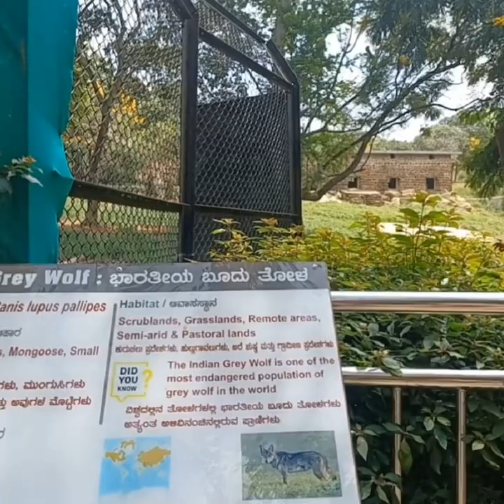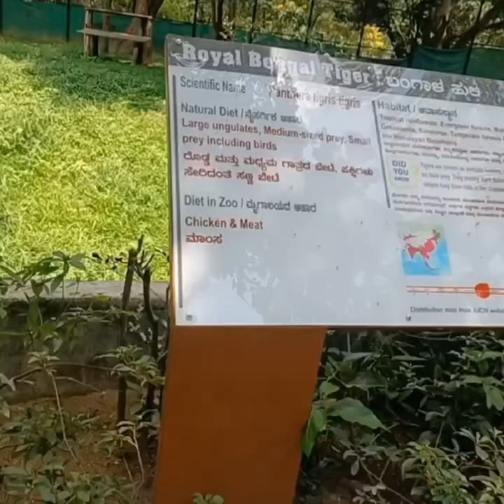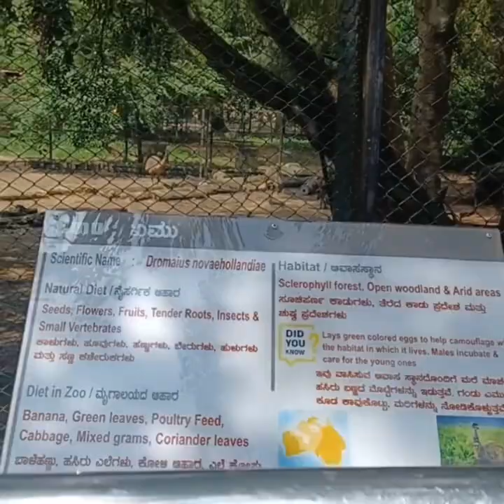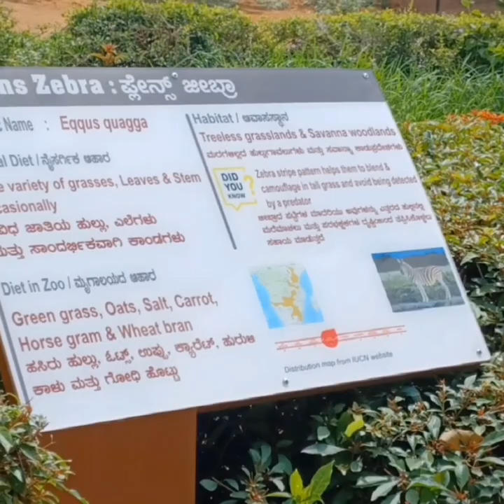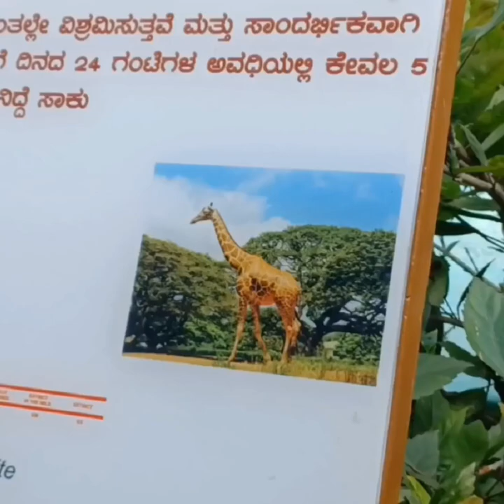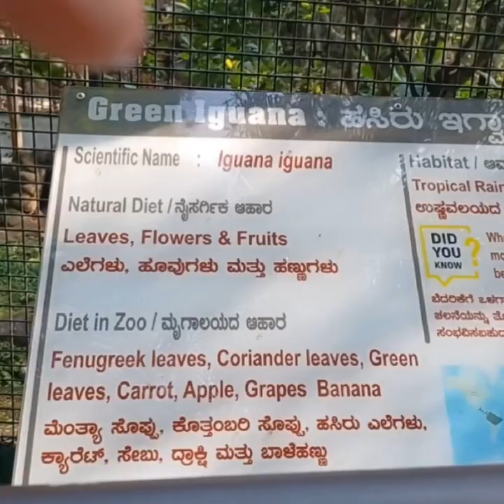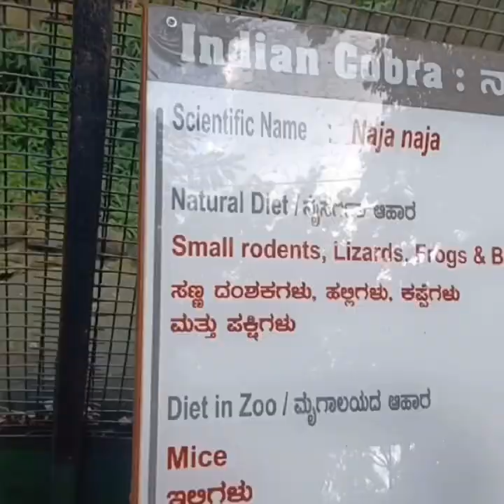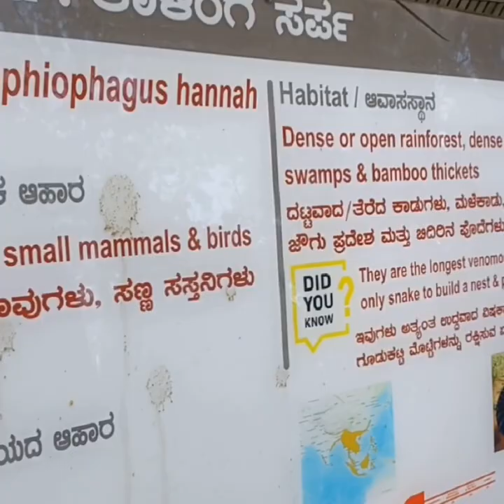Wild Life Adventures Bannerghatta National Park Amazing Jungle Safari | Bannerghatta Zoo 2023 Part 2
The Bannerghatta Park has various units such as Zoo, Safari and Butterfly park spread over 731.88 Ha
The field activities of the biological park are many fold as it is classified as one of the major zoo in the state/country with a lot of scope for scientific development
The activities prevailing in the Biological Park are Maintenance of zoo - which exhibits varieties of birds, reptiles and mammals within the well maintained enclosures
 Running and maintenance of safaris - drive of the tourists through the animals' enclosures in the vehicles i.e. tigers, lions, bears and herbivores safaris and also for breeding of endangered species of animals /ungulates; Rescue Centers to provide life time facilities to the rescued animals like tigers, lions and bears from circuses, madharies etc., Butterfly park; Nature camp for the people those wish to stay and study the flora and fauna in forests; tourism and facilities to visitors; feeding and health care to captive animals; with inbuilt administrative set up to manage all the affairs of the Bannerghatta Biological Park